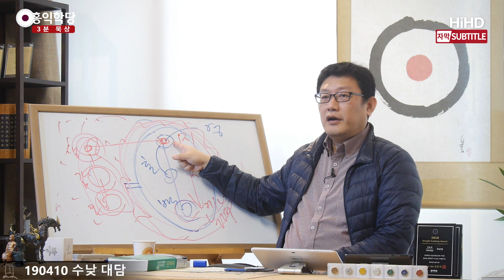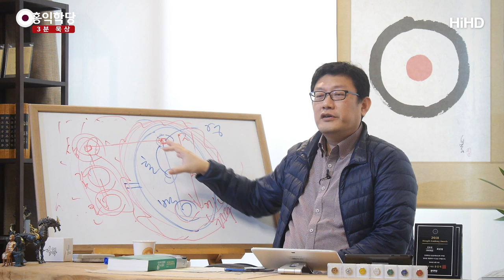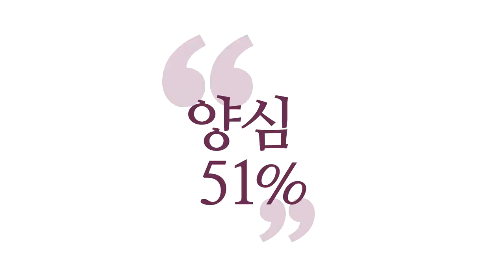[3분 묵상] 예수님과 연합하라 _홍익학당.윤홍식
(190410 수낮 대담) 기독교 분들은 "예수님!" 하세요.

"예수님!" 하면서, 예수님과 내가 한 성령이라는 것,
한 성령입니다.
예수님의 진리 안에서 살아가고,
"예수님!" 할 때마다
내 불순한 생각이 날아가고, 진리 안에 거하며,
진리가 자유를 준다고 했죠.

"예수님!" 하고 부를 때마다,
내 감정에서 이기적인 감정이 날아가고,
예수님과 같은, 예수님을 상상하시면서 "예수님!" 하면,
그 예수님의 인격과 내가 감흥을 하면서, 어때요?
예수님과 같은 자비로운 마음을 나도 품게 될 것이고,
남을 나처럼 사랑하게 될 것이고,
"예수님!" 하면서 내 몸 안에 예수님의 에너지가
흘러들어와서 내 몸을 채운다고 생각하면,
이게 생명수가 뱃속에서 넘쳐서 영생에 이르게
할 것이란 소리고, 예수님이 이 말을 하셨죠.

정말 이해 안 되는 말 중의 하나입니다.
"내 피와 살을 먹어라. 나는 빵이니까 먹어라.
너네가 날 먹어야만 영생한다."
지금 먹고 있는 과정입니다.
예수님의 피와 살이
내 몸의 피와 살이 된다고 염하는 게,
내 몸이, 내 에너지도
예수님의 에너지와 같은 부활체가 되고,
물질적인 몸도 예수님 몸과 하나가 된다고
상상하는 것입니다.

영적인 피와 살이 있고 물질적인 피와 살이 있겠죠.
영적인 피와 살을 내가 먼저 흡수하면서,
내 에너지가 예수님과 같은
피와 살로 이루어진 몸이 된다고 상상하시면서,
내 물질적인 몸까지도 예수님 몸과 같아진다.
뭐가 다를 거예요? 같은 불성의, 같은 성령의 작용인데요.

그러면서 연꽃이 아니라 여러분
예수님의 그 은혜로 어마어마한 에너지의 보호막 아래
내가 거하고 있다고,
그 안에서 충전하고, 그 안에서 살아가고 있다고,
힘을 얻으면서 염하시면서 이렇게 묵상을 하시고,
기도하시면, 아까 그게 영성체 아닙니까?

좀 실감 나게 하시려면,
포도주 한잔하고, 빵 하나 뜯고 앉아서 하세요.
예수님의 피도 마셨고, 예수님 살도 먹었으니까, 그렇죠?
요즘 제가 법문을 한다면,
"이 콜라는 내 피요, 햄버거는 내 살이다."
이러겠는데, 그때는 포도주와 떡이니까 드시고,
그게 뭐가 중요한 게 아니에요.
드시고 여러분 내면에서 변화를 스스로
여러분이 여러분 에고가 일으키면 잘못돼요.

성령 안에서 이렇게 기도하시면 좋게 일이 일어나게 돼요. 성령이 도와서 일이 되는 것이지,
내가 주도적으로 하면 안 돼요.
나는 이렇게 방향만 잡아가 주면,
성령의 힘으로, 능력으로, 이런 신비로운 일들이
여러분 몸 안에서 일어납니다.
성령의 지혜로 여러분 생각이 열릴 것이고,
성령의 능력으로 자비와 이런 에너지적 변화가
일어날 겁니다. 성령을 믿고 하는 것이죠.

그래서 학당에 오시면 무조건 "몰라!" "괜찮아!"로
견성부터, 성령체험부터 하시라고 권하는 겁니다.
하시고 나서 염불도 하고, 기도도 하시라는 거예요.
그러면 완전히 다른 차원의 염불ㆍ기도가 이루어집니다.
이것은 뭐 바라는 게 아니에요,
바로 지금 여기서 이루어지는 것이지. 그렇죠?
나중에 되길 바라고 하는 기도가 아니라,
바라는 기도는 맞는데 바라면서 바로 받는다고요. 그렇죠?

깨어서 "예수님!" 하면 벌써
예수님과 공명하는 기분이 들고,
그러면 내 불안한 마음,
두려운 마음이 감정적으로 사라지고,
지혜로운 생각, 지혜롭지 않은 생각이 날아가면서
지혜로운 생각이 꽉 차고.

내 몸에 예수님과 하나로 피와 살이 만들어져서
질적으로 예수님과 하나로 돼가는 게 느껴지고,
하나님의, 성령의 은총으로,
그런 성스러운 기운이 나를 보호해주고 있다,
이 세상의 탁한 기운으로부터.
미세먼지까지 되는지 모르겠습니다.
아무튼 어떠세요? 기분 좋죠? 혼자 기분 내세요.
제가 혼자 놀기의 진수를 제가 설명드립니다.
그러면 이 세상이 이미 천국이죠.
내가 예수면 여기가 천국이죠.